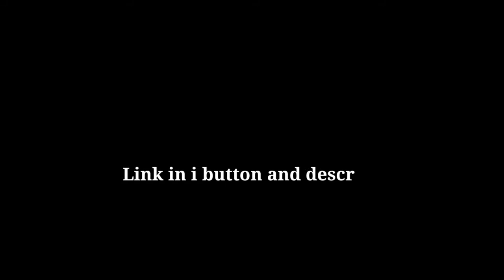How to draw old man realistic pencil sketch || PART - 2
Hello friends,
In this video, Here's a complete for drawing old man pencil sketch. how to draw old man step by step drawing. i used A3 Size paper pls watching this full video. i hope injoy this time lapse video.

If you like this video. Please press that thumbs up and fo sabscribe my channel.

Tittel - How to draw old man realistic pencil sketch || PART - 2

Queries -
1. how to draw old man realistic pencil sketch
2. how to draw old man
3. how to draw old man face skin texture
4. old man realistic pencil sketch
5. old man pencil drawing

Thank you so much for wacthing good bless you all.

Artline Pencil
Faber Castell Pencil
Camel Charcoal Pencil
Camel Charcoal Sticks
Willow Charcoal Sticks
Charcoal Powder 100ml
Graphite Powder 150ml
Brusto Graphite Pencil
Blending Stump
Blending Brushes
Fixative Spray
Tombow Mono Zero Eraser
Kneadable Eraser
A4 Ivory Paper Sheets
A3 Ivory Paper Sheets
A2 Ivory Paper Sheets
A1 Ivory Paper Sheets
White Gel Pen
Camline Kokuyo Artist 5ml Water Color
Camline Kokuyo Artist 20ml Water Color
Water Color Brushes
Water Color sheets
Camel Oil Pastel 50 Shades
Doms Oil Pastel 50 Shades
Doms Oil Pastel 25 Shades

My Stand Video Shoot

Backgrunod Music -